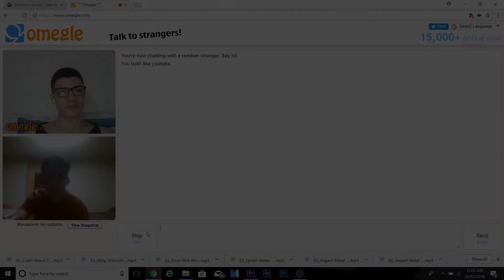Omegle Is Dead